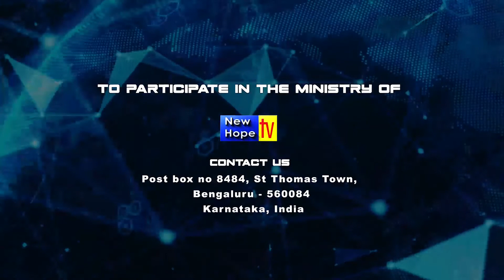The joy of the Lord gives freedom | English | Sis. Sharon Angel Prabhu | New Hope TV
Title of Message : The joy of the Lord gives freedom
Preacher : Sis. Sharon Angel Prabhu
Ministry : Prayer Time
Language : English
Also watch Prayer Time Ministries on New Hope TV in every Thursday at 8:30 pm and Sunday at 7pm (IST) LIVE